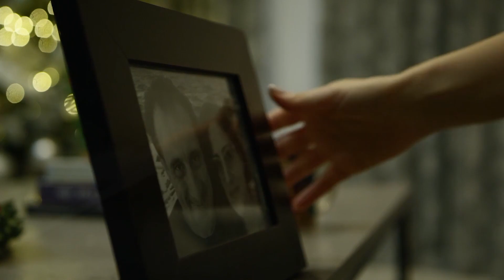Callie June - Le me be your lover, Am0r124 x Vally V x Mercore - Republic of Sax 4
Deephouse Playlist Mix made with Love by Ritec Youtube Music Channel:
00:00:00  |  01. Callie June - Le me be your lover
00:03:20  |  02. Am0r124 x Vally V x Mercore - Republic of Sax 4

We have best of tropical deep house music like 'Callie June Le me be your lover' for chillout lounge or any summer day of your life. In this summer mix we have also 'Am0r124 x Vally V x Mercore Republic of Sax 4', a vocal song extracted from a Mega Hit compilation of vocal deephouse. Even if you run, study, read a book this vocal deephouse bass boosted '' song can make you have very happy devine feeling about life. Theese first four tracks from this summer mix can be best for car music also, on a long ride, in your holiday at the Ibiza beach. The fourth vocal song of the deep chillout playlist mix is '' and have a very sweet vocal and is in tropical deep house music style of 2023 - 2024. Sometimes there are bass boosted or electro house music in the playlist mix.